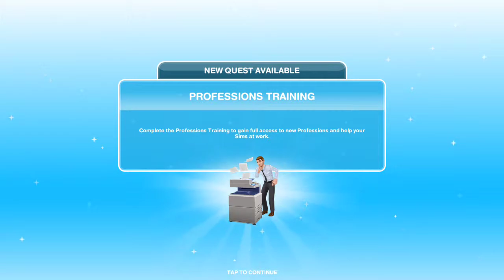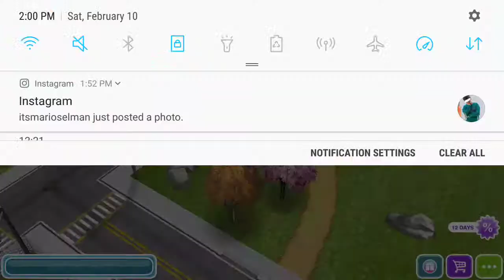The Sims freeplay